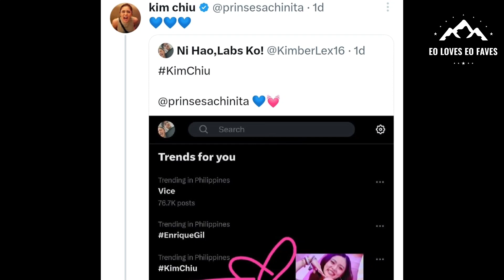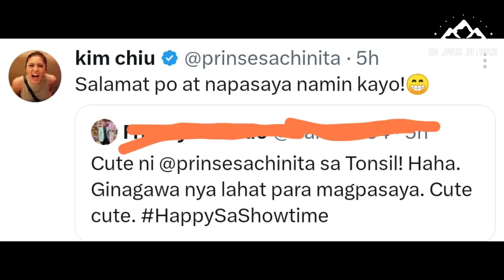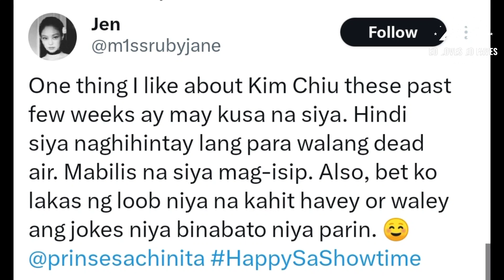TRENDING, PINUPURI! KIM CHIU, umani ng papuri sa PAGDADALA SA SHOWTIME DAHIL WALA IBANG MAIN HOSTS!